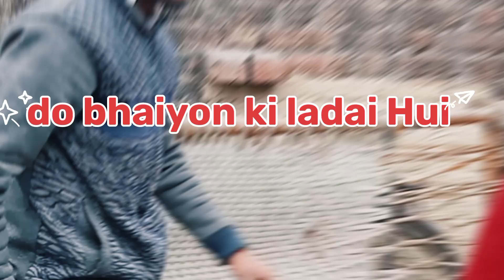new first block video do bhaiyon ki ladai YouTube ke chakkar please like Karen support 🙏😥